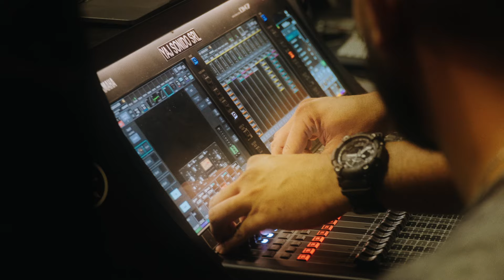Cales Louima | ESENCIA 2024 (Trailer)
En este video tendrás la oportunidad de ver todo lo que no se transmitió en vivo o proyectado en tarima, frustraciones, miedos y sobretodo esa fe que nunca se vio afectada. Esencia en su segundo año fue un reto que enfrentamos con mucha fe y valentía, creyendo en el respaldo infalible del Dios que nos llamó.

Una vez mas, gracias a todos los que formaron parte de esta edición, por entregarse en cuerpo y alma de manera incondicional. Gracias.